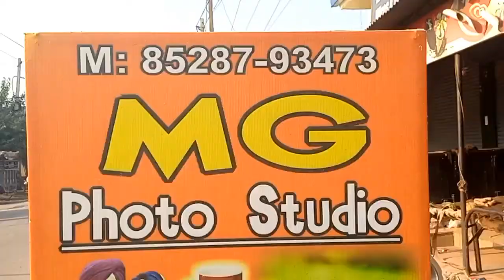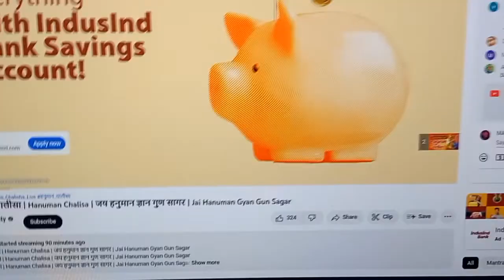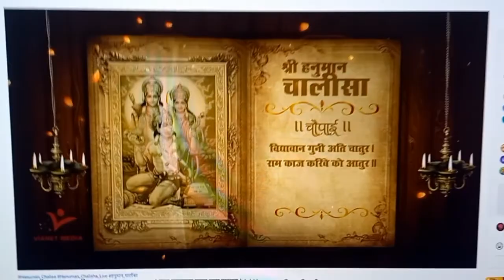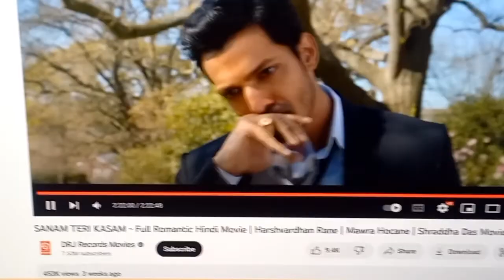दुकान की सफाई करते समय ये क्या हो गया भाई creator giri vlogs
hit likes...

lost of ❤️